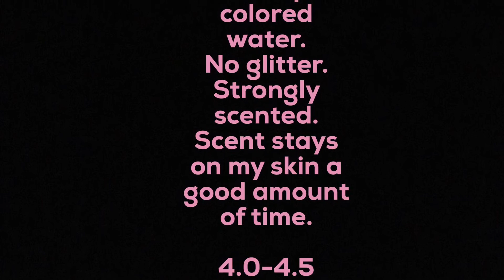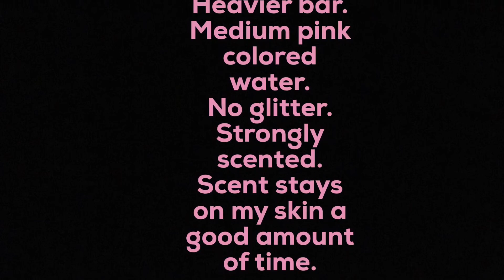Lush 'Flutterby' Mother's Day 2016 limited edition bubble bar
Demo starts at 2:40
Strawberry, or passion fruit or geranium. A melon-y, berry ish floral.